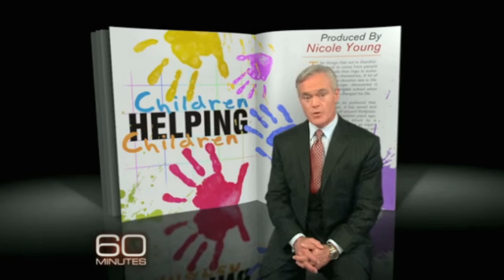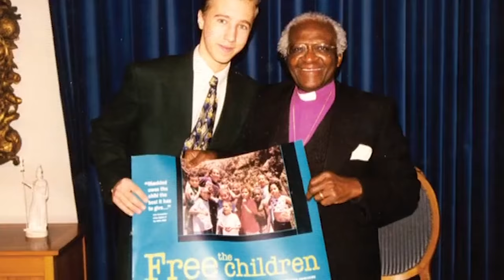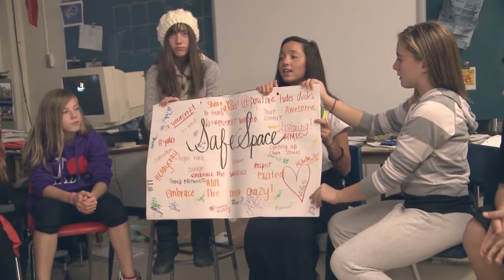Craig Kielburger & Marc Kielburger - The Story & Mission of WE Charity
Founded by Craig and Marc Kielburger, WE’s mission is to raise a generation of socially empowered young people. We are Marc Kielburger and Craig Kielburger –  humanitarians, activists, and the founders of WE Charity. We are learning and growing together, trying to ignite change and tackle some of the world's biggest problems. Want to know more?